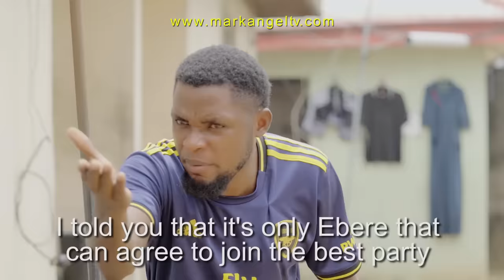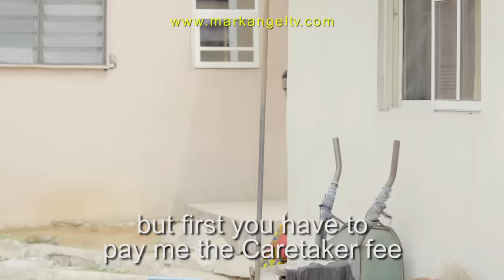COMPOUND CAMPAIGN - EPISODE 45 (Mark Angel Tv)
Mark and Mr. Azu is left with no choice than to ask Nwanyiocha to refund the money she got from them to join their party (AAP), which she and Mimi joined Baze10's party instead, but Nwanyiocha has to remind them that there is no refund in political money. In that case, they decide to take their campaign to the next level by targeting the other compounds, yet the compound people rebuked them and accepted Baze10 with happiness.